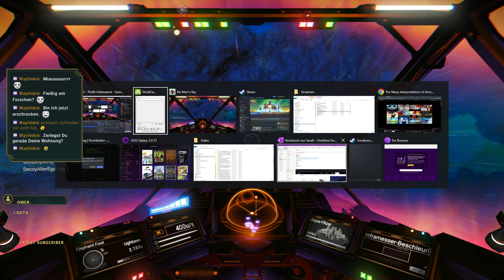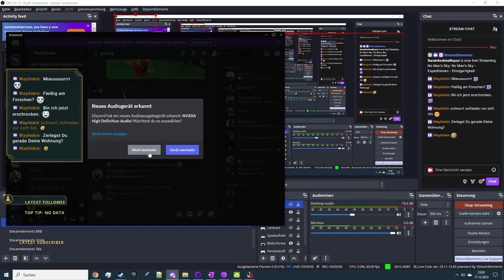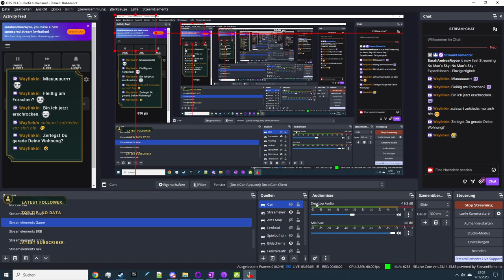No Man's Sky - Expeditionen - Einzigartigkeit -10-2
Ich will bauen, ich will den versprochenen Flieger finden... und ganz nebenbei noch zwei Phasen der Expedition abschliessen. Ob mir das gelingt?